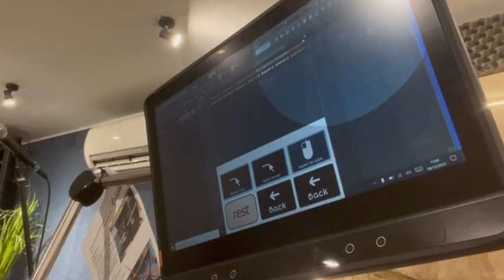Inputting audio clips into FL studio using Eyegaze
Richard is a music producer and has locked in syndrome. We are building a grid for flstudio on his tobii i16 eyegaze computer. Richard in this clip is using his eyes to input audio clips (that he made in drumbit) using the paintbrush tool in @Image_Line FL STUDIO.